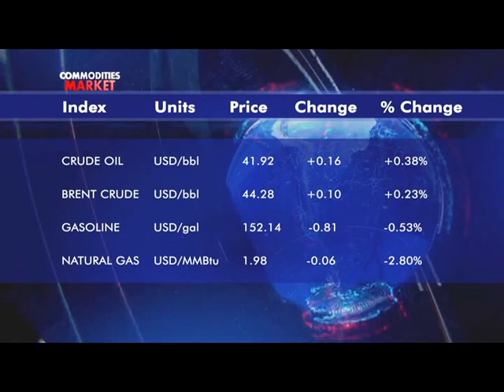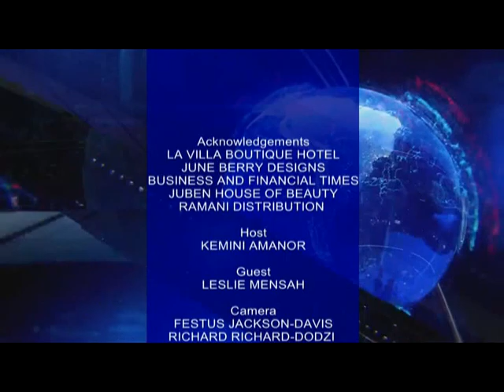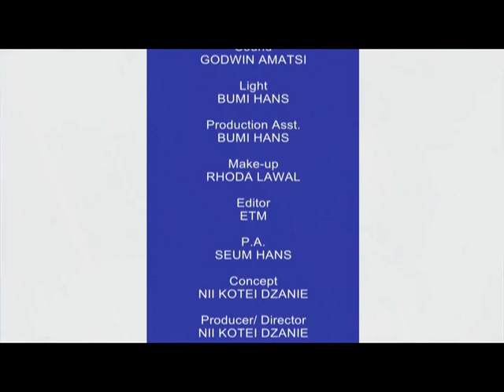Business Time Ep.9: Structure of Ghana's Economy (Part 2)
Kemini Amanor interviews Leslie Mensah of the Institute of Fiscal Studies on the structure of Ghana's economy.